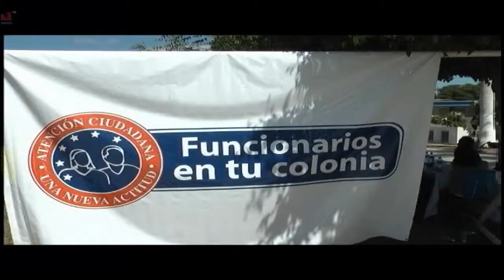Mas de 800 personas asisten a programa funcionario en tu colonia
Jesus Piñuelas- El Regionnal de Sonnora Tv.

Continua el Programa Funcionarios en Tu Colonia, reciebiendo buena aceptación por parte de los ciudadanos, ya que este día nuevamente servidores publicos estatales con representación en Cajeme atendieron a más de 800 personas, en la brigada realizada en la Colonia Libertad.
Durante la segunda edición de trabajo de Funcionarios en Tu colonia, la cual se realizó en las instalaciones de ICATSON, participaron alrededor de 30 dependencias estatales encabezados por sus titulares; de forma directa escucharon y dieron tramite a los apoyos, y a las asesorías solcitados por los vecinos de esta colonia, así como del sector sur de la ciudad.
A un mes de haber puesto en marcha este modelo de atención, retomado del esquema del Goberandor en Tu Colonia, los funcionarios estatales, anunciaron que antes de que concluya este año realizarán dos ediciones más de Funcionarios en Tu Colonia; ya que el ojetivo es acercar los servicios generales del Nuevo Sonora a los sectores con más necesidades, tal y como lo ha dejado claro con su ejemplo, el Gobernador, Guillermo Padrés.
En el marco previo al segundo informe de Gobierno y motivados por los buenos tresultados y el trabajo que se esta brindando a los sonorenses, los trabajadores de la administración estatal, adelantaron que a partir del próximo año llevarán este esquema de atención también a la zona rural.
En esta jornada de atención, los servicios que mas aprovecaharon los asisntentes fueron los de registro civil; de la agencias fiscal; inscripciones al seguro popular; capacitación para emprender proyectos productivos por parte de la Secretaría de Economía; solicitudes en la bolsa de trabajo del Servicio Nacional del Empleo; denuncias y solicitudes de seguimientos de casos a la Secretaría de Seguridad Pública; los servicios de consultas médicas por parte del Hospital General, así como las pruebas de papanicolaou que puso a disposición la Jurisdicción Sanitaria No. 4.
Entre los apoyos brindados en este jueves por los funcionarios estatales destacán de igual forma la entrega de recursos a adultos mayores por parte de CreSer de la Sedesson, y los cortes de cabello que ICATSON brindó como parte de sus servicios en esta brigada, cabe mencionar que para facilicitar los tramites a los asistentes se puso a disposición de los padres de familia, servicio de guardería para sus hijos.
El sector Educativo por parte de la Secretaría de Educación y Cultura; Itesca, UTS, COBACH y Conalep, también estuvieron presentes. La representación de la SEC por su parte entregó a la Escuela Primaria Vicente Suarez material didáctico de biblioteca, dicho plantel recibió de igual forma recolectores de basura, por parte de la Junta Local de Caminos.
En esta segunda edición se incorporaron servicios de asesoría jurídica; atención de quejas en servicio de transporte y se conto con la participación de personal del ayuntamiento de Cajeme, para los casos correspondientes a la autoridad municipal.